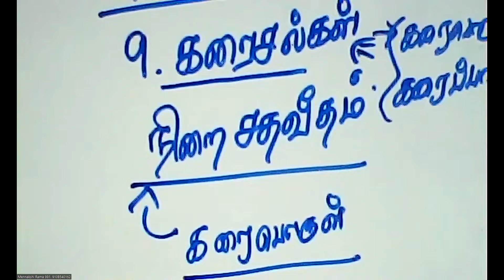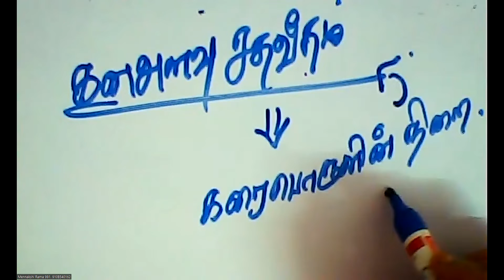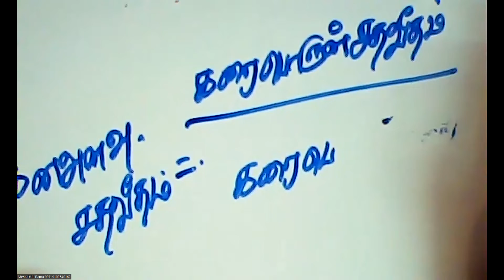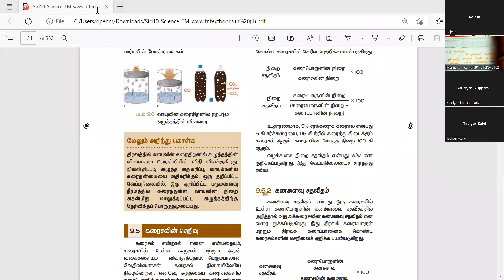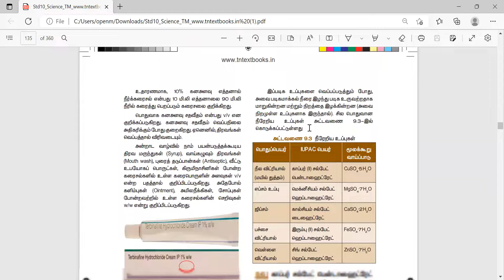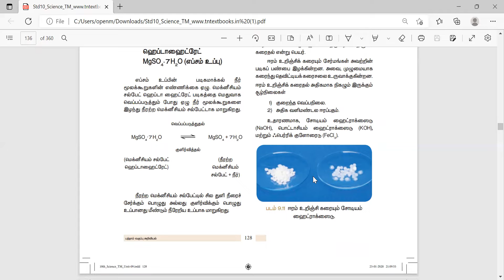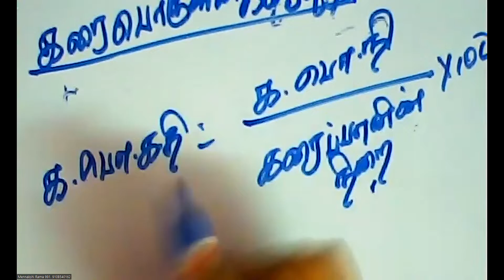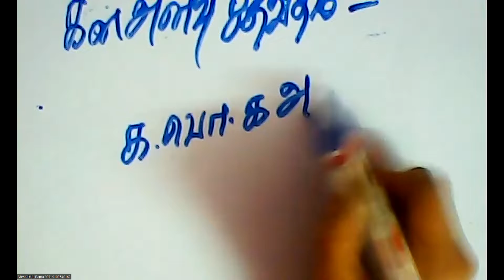(10th Science TN) Concentration of a solution / கரைசலின் செறிவு, Mass percentage / நிறை சதவீதம்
Solutions / கரைசல்கள், Concentration of a solution / கரைசலின் செறிவு, Mass percentage / நிறை சதவீதம், Volume percentage / கன அளவு சதவிகிதம், Hydrated salts and water of crystallization / நீர் ஏறிய  உப்புகள் மற்றும் படிகமாக்கல் நீர், Hygroscopy / ஈரம் உறிஞ்சுதல், Deliquescence / ஈரம் உறிஞ்சி கரைதல்